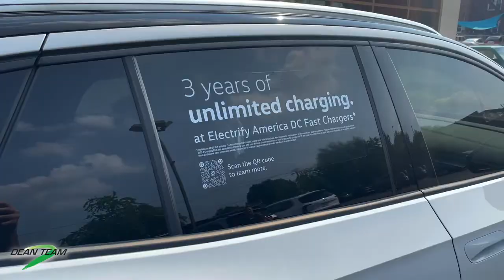Volkswagen ID.4 Ride or Drive Recap - Dean Team Volkswagen Kirkwood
Dean Team Volkswagen in Kirkwood, Missouri just hosted our second Ride or Drive event showcasing the first ever, all electric SUV from VW, the 2021 ID.4.

Hosted at Schlafly Bottleworks, a local brewpub, guests were able to grab some food, learn about the vehicle from our sales representatives, and take it for a test drive around Maplewood.

A huge thanks to everyone who came out and helped make this event a success!